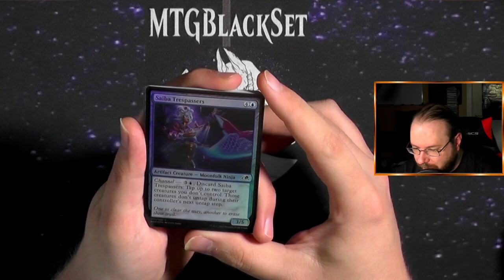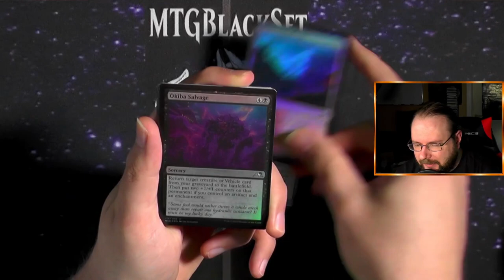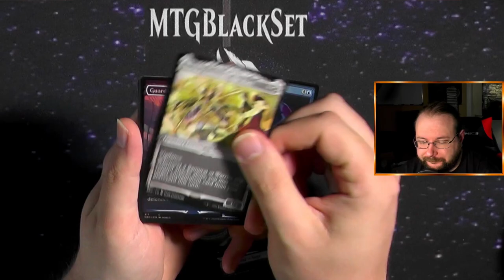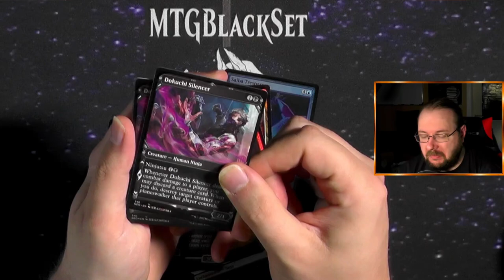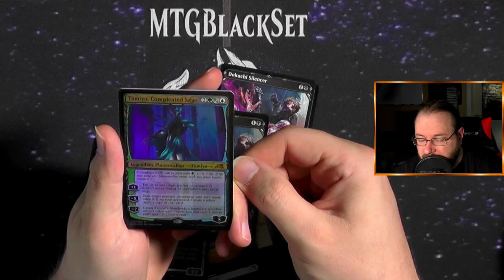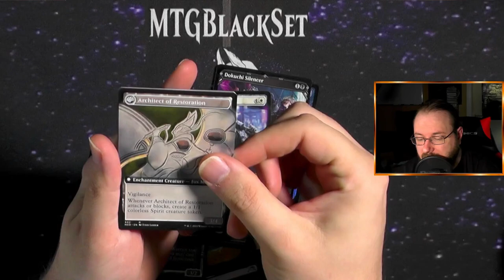Kamigawa Neon Dynasty Collector Booster490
Heute gibt es für euch ein Booster :)
Alle sind auf der Suche nach dem 1 Ring!!!
Und ich bin auf der Suche immernoch nach dem Rosa Hidetsuge...Bin ich so langsam? :D

Intro